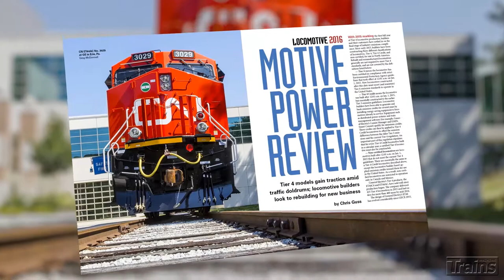Locomotive 2016: Issue Preview Video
Locomotive 2016 is back with more stories on North America’s newest and most powerful locomotives. Our annual Motive Power Review gives you information you can’t find anywhere else: an exclusive listing of every new locomotive built in North America.